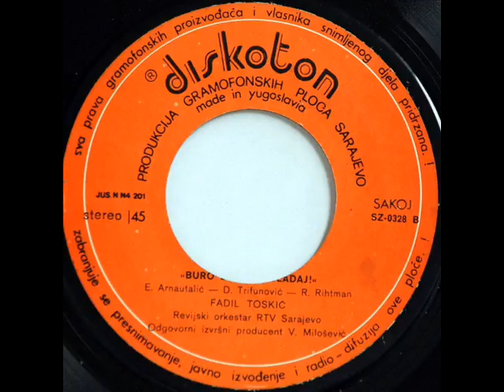Fadil Toskic - Bura Ljubavi (1978)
B strana singla ''zapalio sam plamen'' iz 1978-e